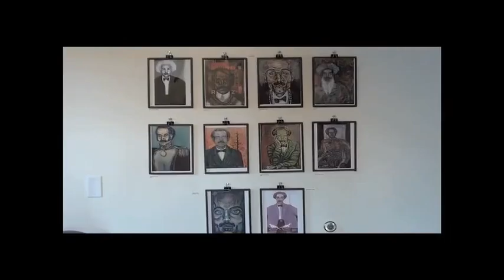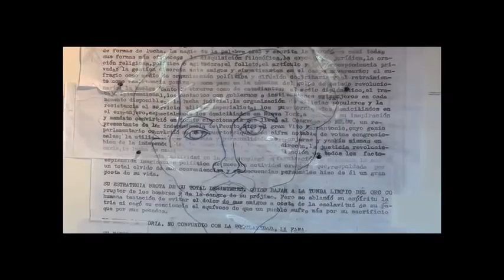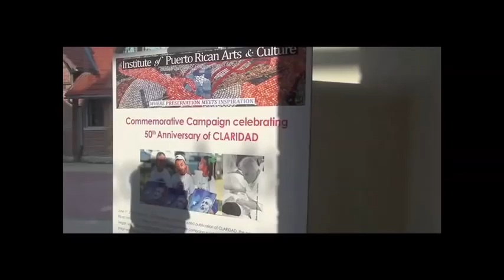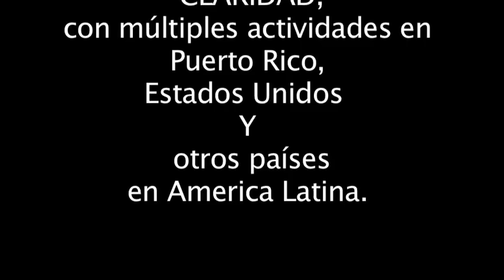Elizam Escobar & 50 Años de Claridad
On June 11, 2010 IPRAC presented Elizam Escobar Art exhibit and 50 years of Claridad Newspaper Photo Exhibit.